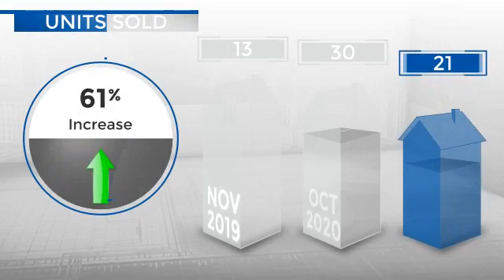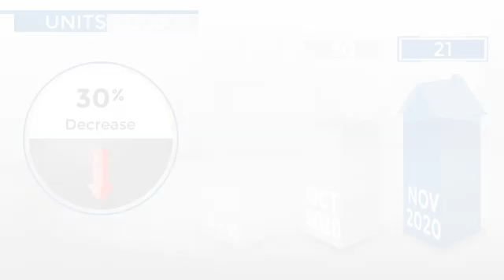Lone Tree,CO, Real Estate Market Update from REMAX Alliance,December, 2020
REMAX Alliance Video Update recapping market activity within Lone Tree, CO, during the month of December, 2020